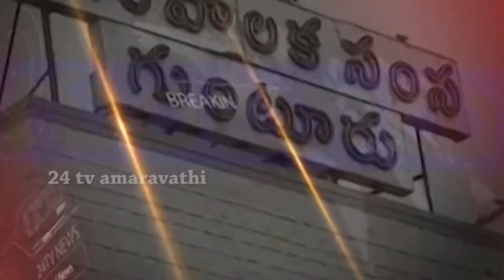24 tv news 26 06 18